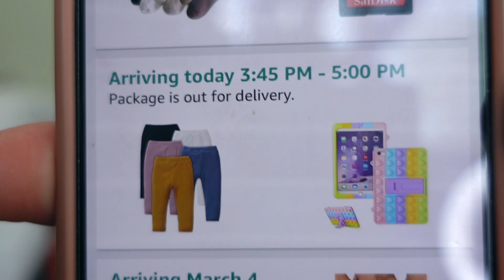RANDOM AMAZON SPRING HAUL | WORK / TEACHER MID-SIZE/PLUS SIZE OUTFIT INSPO | BABY PICKS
I've been needing to fill a lot of gaps in my closet, so join me in making me closet a little more exciting!

SHOP THE HAUL:

Baby Pants
iPad Case

SD Card
SD to Phone
Phone Light
Phone Suction Back
Phone Case

Hair Ties
Neutral Socks

Striped Sweater

Striped Button Down

Criss Cross Waist Leggings
Y neck Bra